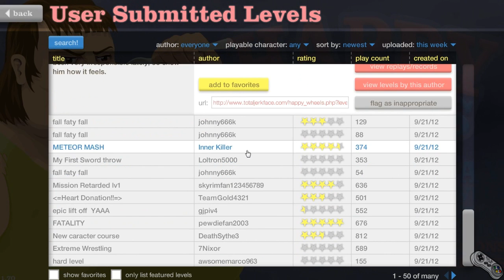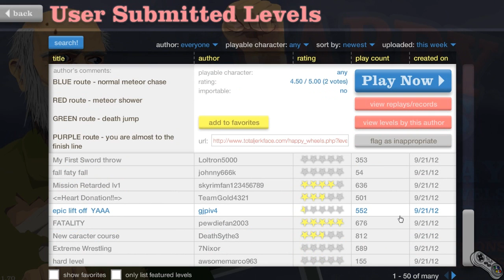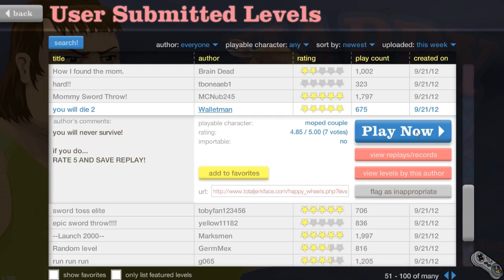Happy Wheels Gameplay | Let's Play - #139 - ARMES BABY